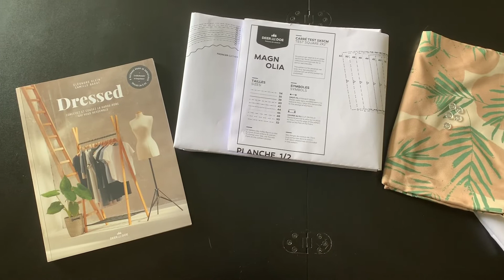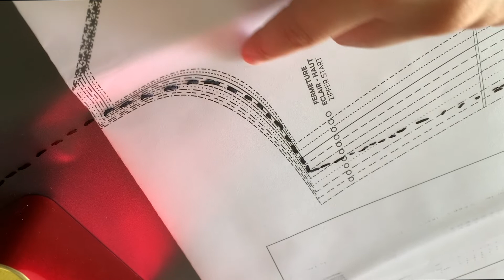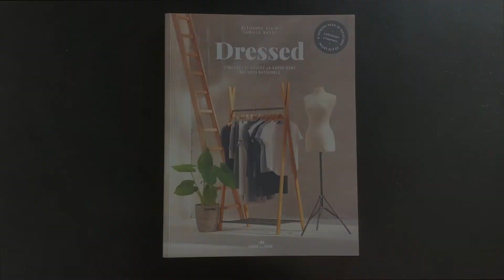HACK COUTURE : CHEMISIER DRESSED / ROBE MAGNOLIA (Patrons Deer and Doe)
3 min top chrono pour apprendre à modifier les manches du Chemisier Dressed pour ajouter les manches de la robe Magnolia.

Marque de patrons utilisée : Deer & Doe.

1. Décalquer les pièces normalement du Chemisier. Ne pas découper les calques des pièces dos et devant tout de suite pour pouvoir procéder aux modifications. Laisser en plus quelques centimètres en bas de la pièce dos.

2. Superposer la pièce devant par rapport à la pièce "corsage devant" de Magnolia. (Voir sur la vidéo comment se repérer pour placer le calque). Retracer la ligne de l'emmanchure en suivant la ligne de Magnolia.

3. Même chose pour la pièce dos en superposant avec la pièce dos de Magnolia. Ajouter les centimètres manquants (correspondant aux centimètres perdus suite à la nouvelle ligne de l'emmanchure) en bas de la pièce, ou bien en les ajoutant à la ligne mise en place pour au milieu de la place.

4. Procéder à la couture en suivant les étapes de couture du chemiser jusque'à l'assemblage des manches puis suivre les explications de l'assemblage des manches par le patron Magnolia.